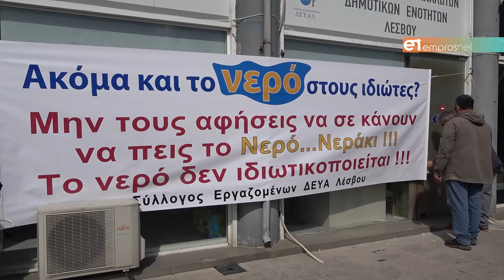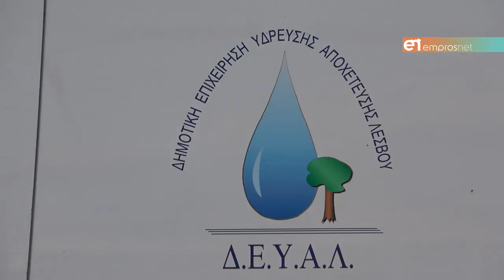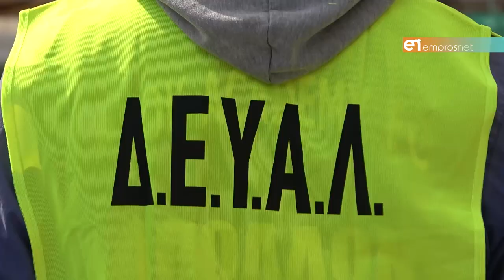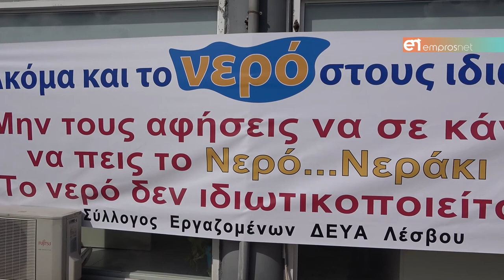«Όχι στην ιδιωτικοποίηση των νερών»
Απεργιακή συγκέντρωσης εργαζομένων ΔΕΥΑΛ Λέσβου